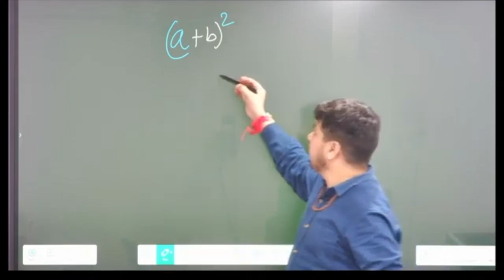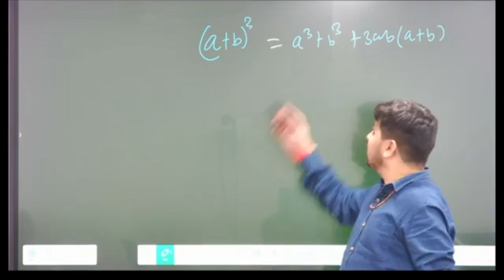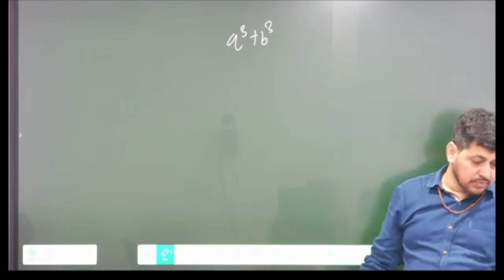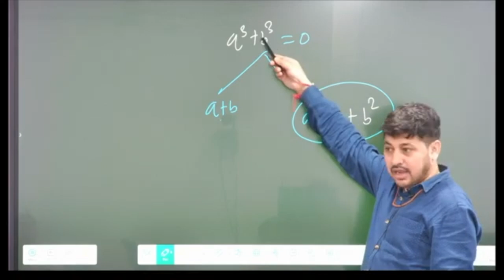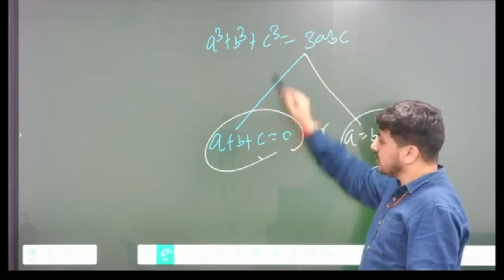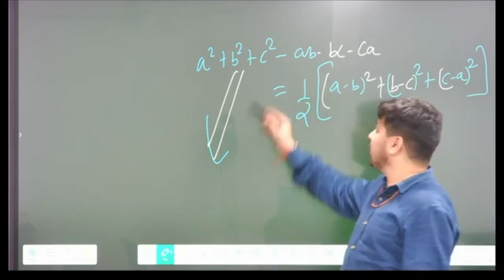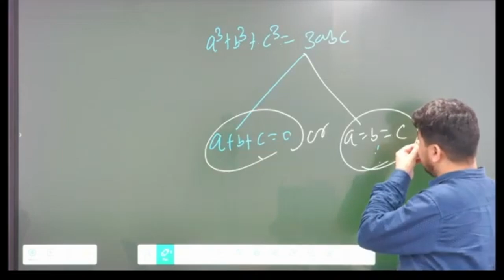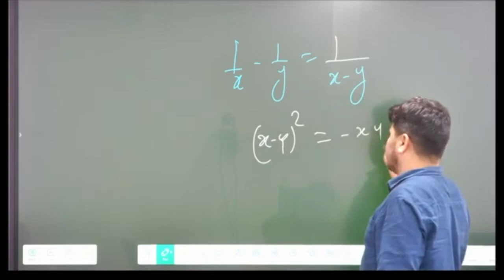Most important concept of ALGEBRA || By - Nautiyal Sir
join us for an intensive practice session on ALGEBRA. Dive into real-world applications and sharpen your understanding with expert guidance.

🔥 What to Expect:

* Comprehensive coverage of ALGEBRA.
* Step-by-step explanations and real-world applications to grasp key concepts.
* Expert guidance from Nautiyal Sir to excel in your exams and beyond.